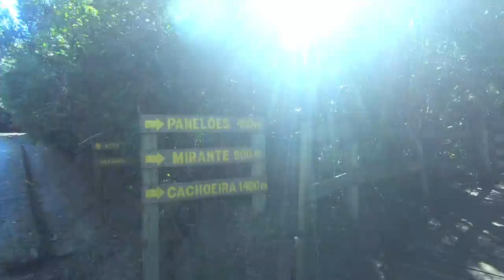Tibagi & Canyon Guartelá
Tibagi - Paraná - Brasil